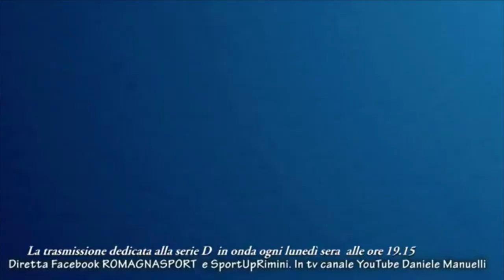Calcio Serie D Ravenna vs Sammaurese 4-0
Commento a cura di Daniele Manuelli. Riprese coperte da copyright.